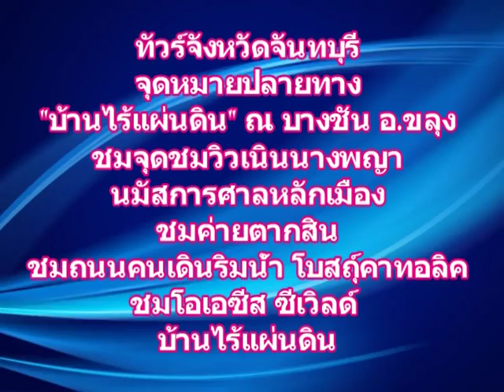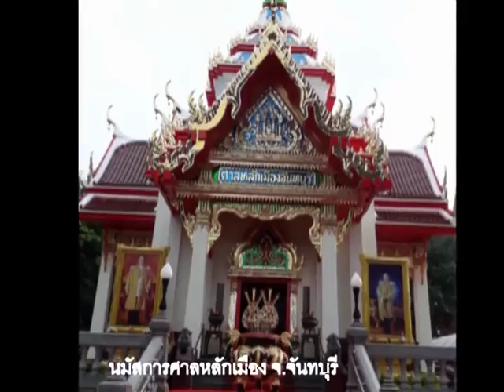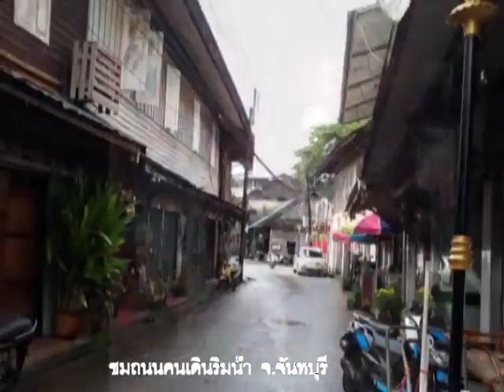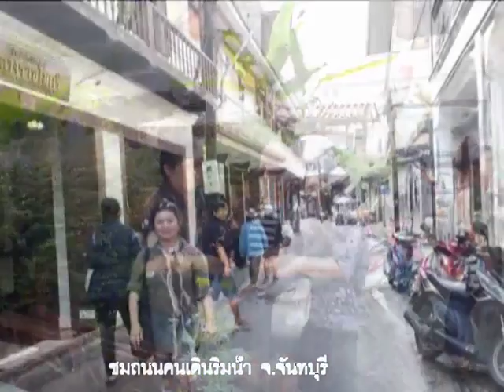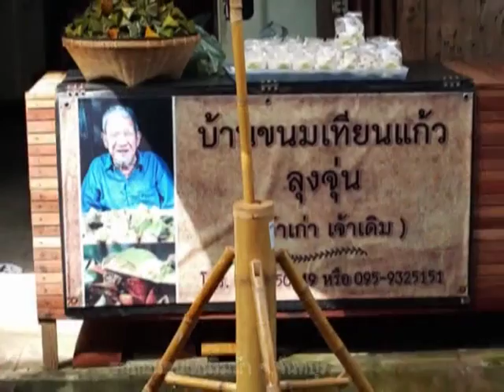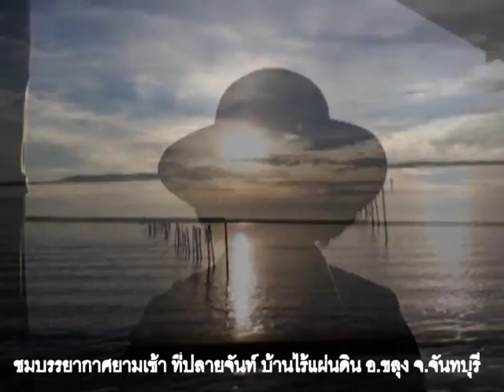ทัวร์บ้านไร้แผ่นดิน อ.ขลุง จ.จันทบุรี 4-6 ตค60